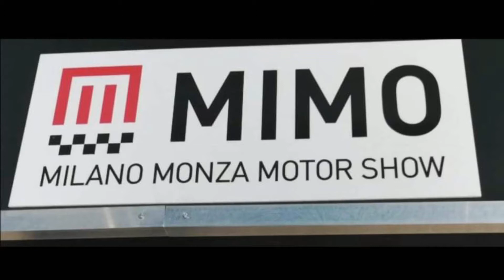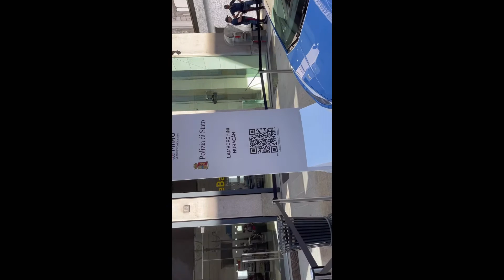MILANO MONZA MOTOR SHOW. POLICE CAR SERVICE. LAMBORGINI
Watch milano motor show in the center ( duomo) milano italy. June 13,2021